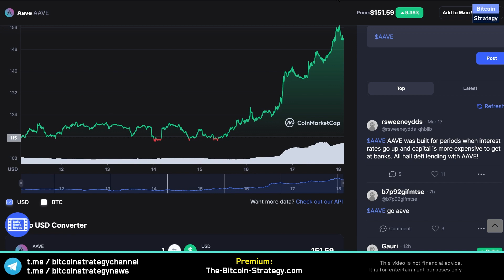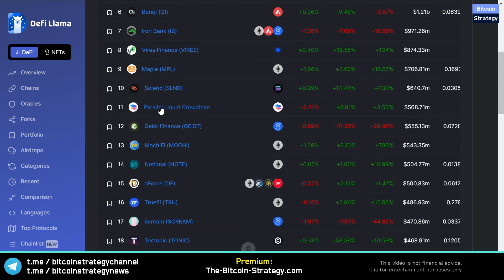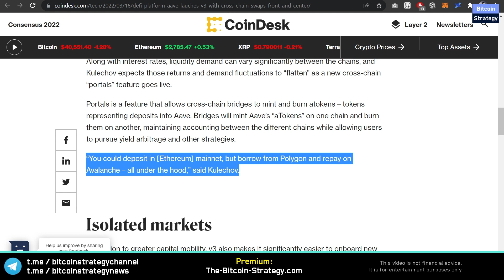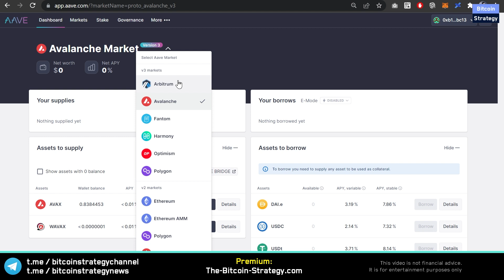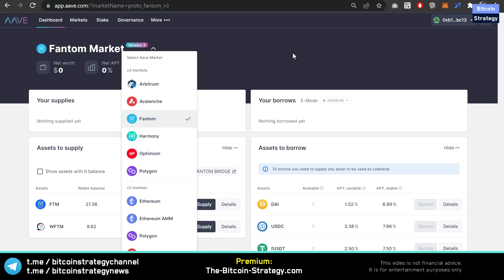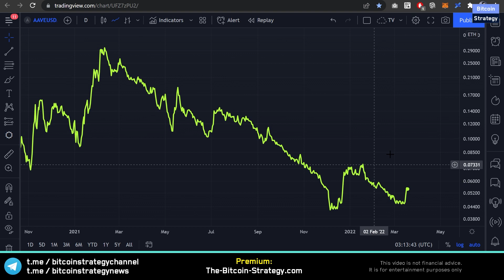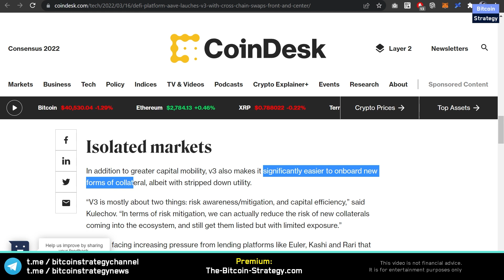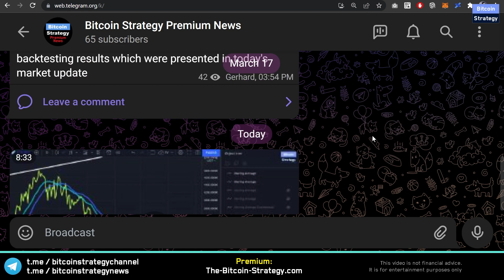Aave - Be Careful With Buying